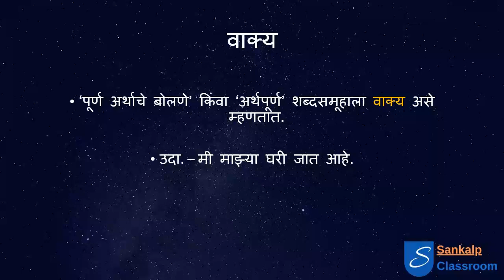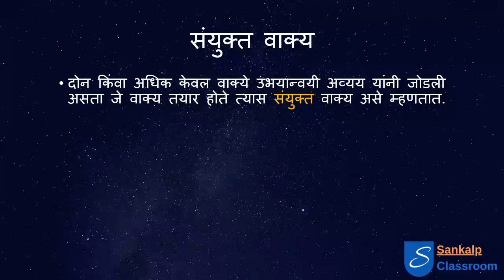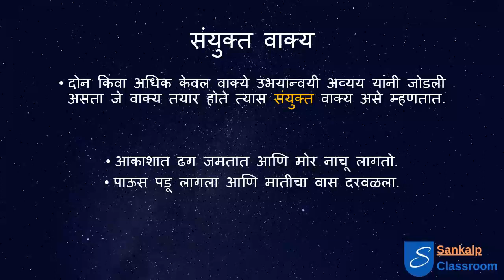रचनाच्या आधारावर वाक्यांचे प्रकार - मराठी व्याकरण - लिंबेकर मॅडम - संकल्प क्लासरूम.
वरील विडिओ रचनाच्या आधारावर वाक्यांचे भेद स्पष्ट केले आहे.

We at the Sankalp Classroom try to help develop a prosperous future along with forming the base.

Along with promoting new technologies and describing the new, we emphasize on the past as well, giving cultural and traditional education along with the intellectual so that the new generation won’t forget the culture of the country they live in.

Efficient tutoring with digital interface helps the students to understand the concept and not only learn it. With negligible cost, we aim to educate as many as possible.